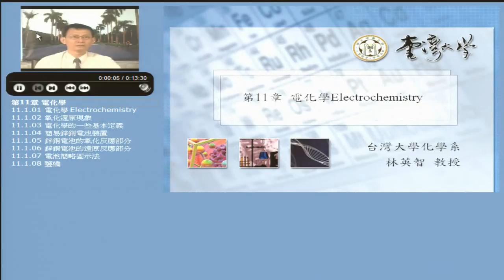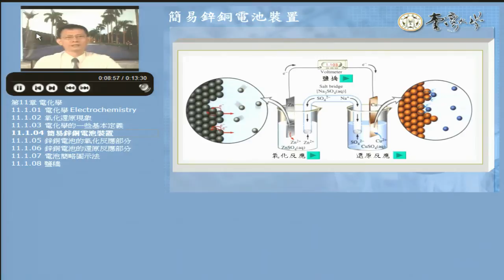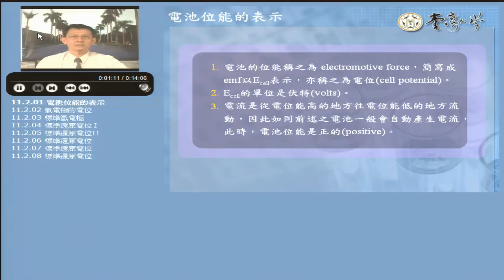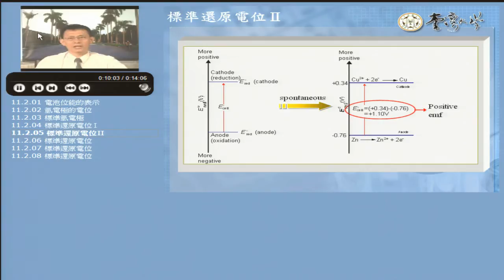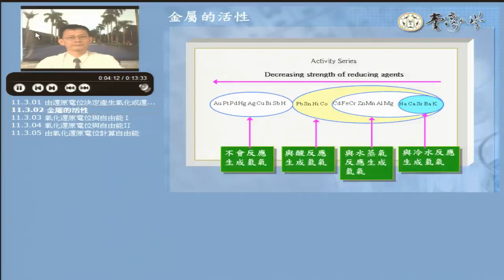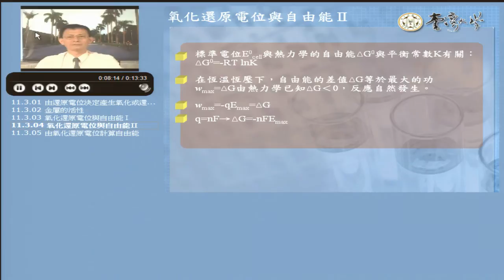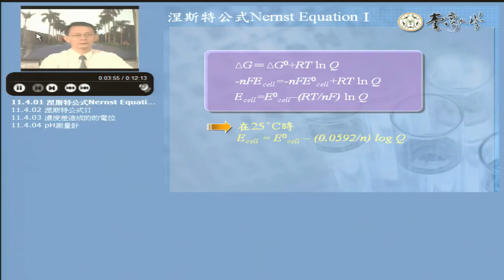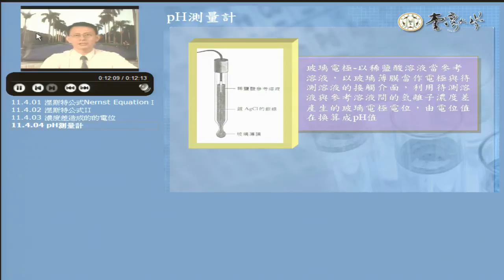[普通化學甲] 第十一講之一、電化學(1)